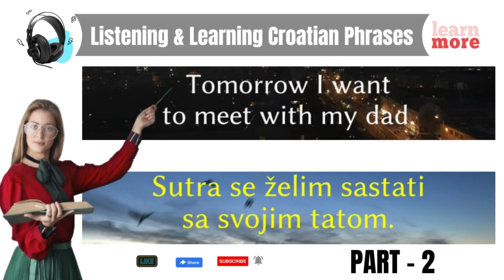Learn Croatian Language || Croatian language phrases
क्रोएसियाली भाषा सिक्नुहोस् PART-2
Learn Croatian Language in Nepali || Croatian language phrases